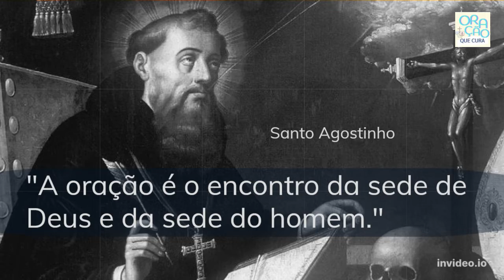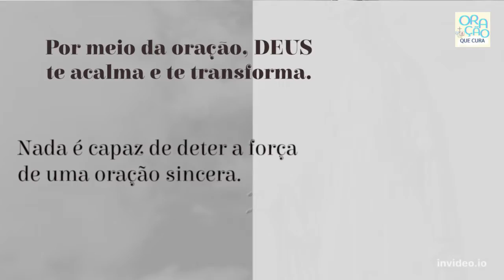🙌 ORAÇÃO QUE CURA, ORAÇÃO DE SAÚDE, ORAÇÃO DE AGRADECIMENTO.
Neste canal você vai se sentir no céu. Aqui você se encontra com Deus e todos os Santos!

Use a oração para buscar sua cura sentimental, sua cura física e espiritual.

Faça sua oração de agradecimentos pelas graças e bênçãos recebidas.

Deus quer te ouvir!

Leve a ele toda a sua angústia, seu sofrimento... leve a ele todo o peso que está carregando!

Deus te sustentará, ele será o seu alívio e sua força.

Faça sua oração de cura!

Muita oração e reflexão!